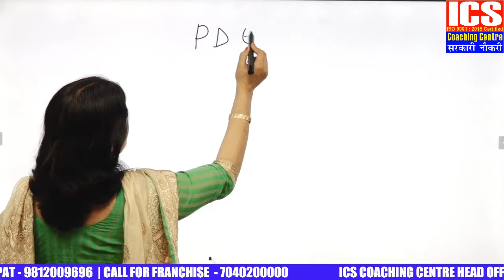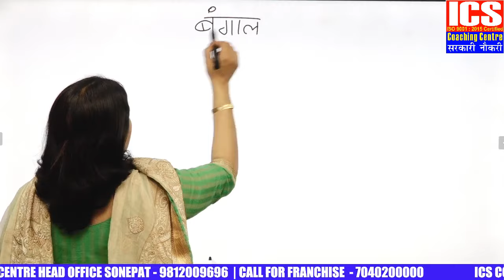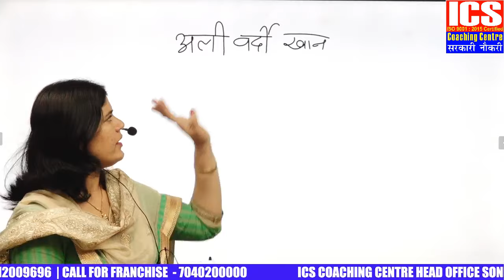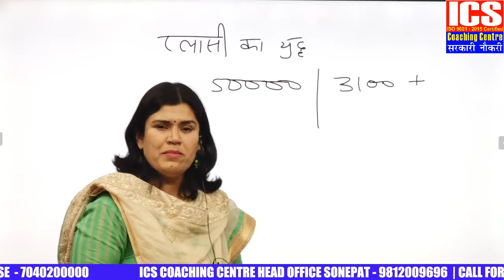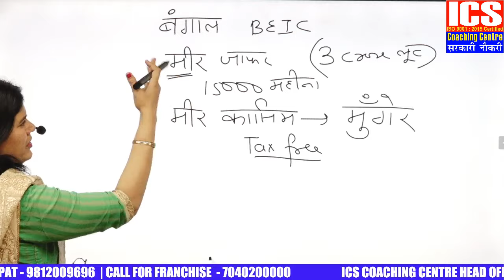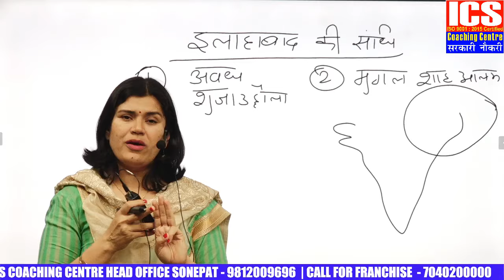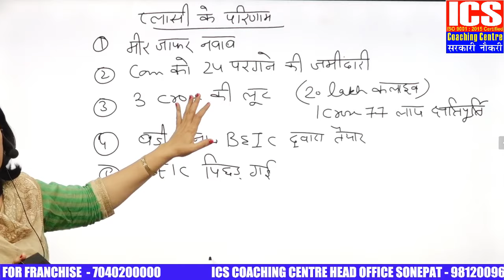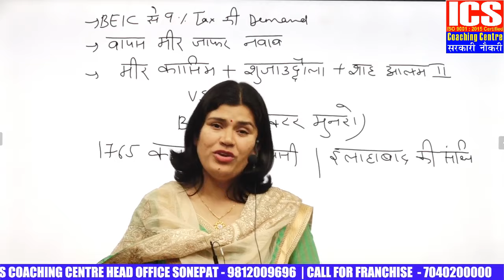प्लासी और बक्सर का युद्ध || Battle of Plassey and Buxar || आधुनिक भारत का इतिहास || by babita mam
हेल्लो  विद्यार्थियों !!
आप सभी का स्वागत हैं, आपकी ICS के ऑफिसियल यूटूब चैनल पर | यंहा पर आपको सिखने को मिलेगा आधुनिक भारत का सम्पूर्ण इतिहास |

⏩ इस महत्वपूर्ण विषय के अन्य विडियो ज़रूर देखें

1. आधुनिक भारत में यूरोपीय कम्पनी का आगमन || Arrival of European Company in Modern India || Part : 1
2. आधुनिक भारत में यूरोपीय कम्पनी का आगमन || Arrival of European Company in Modern India || Part 2
4. आंग्ल मैसूर युद्ध हैदर अली व टीपु सुल्तान || Anglo-Mysore War Hyder Ali and Tipu Sultan.
5. 1857 की क्रांति से पूछे जाने वाले सभी प्रश्न || All FAQs from the Revolt of 1857.

लगातार मेहनत करने से आपको सफलता ज़रूर मिलेगी |